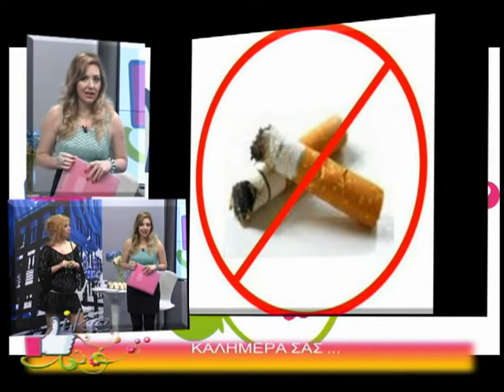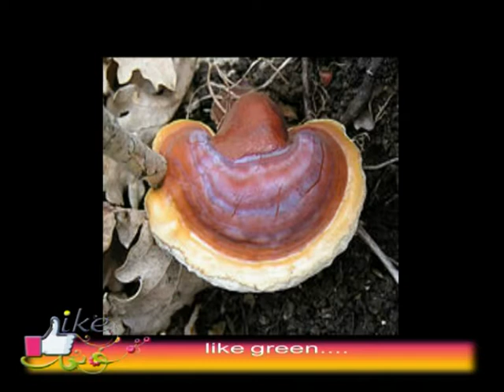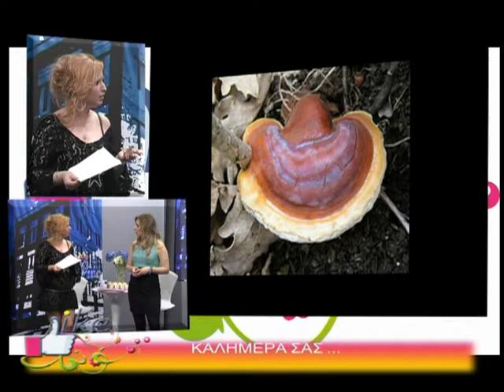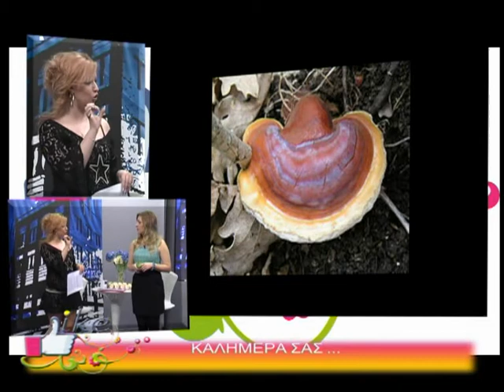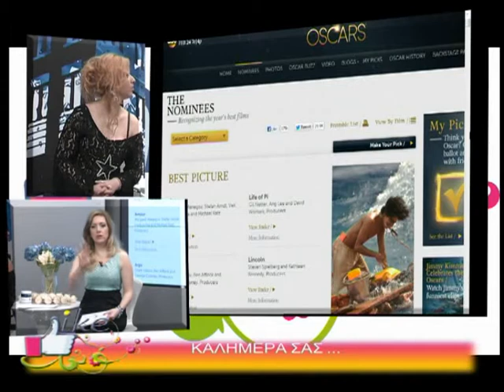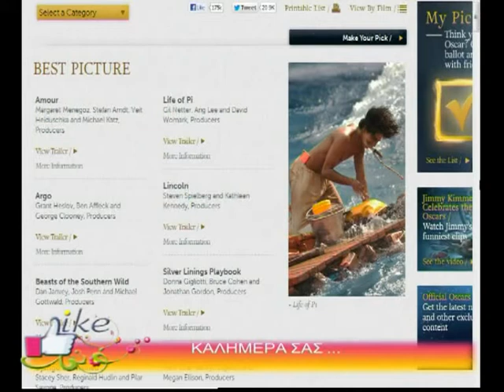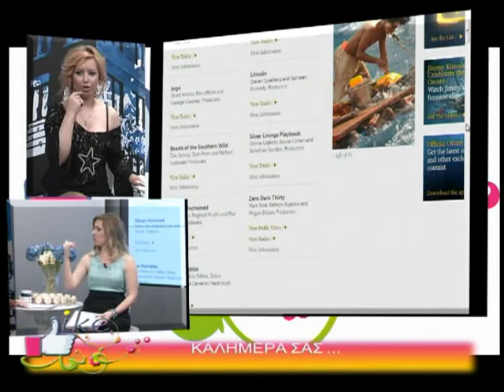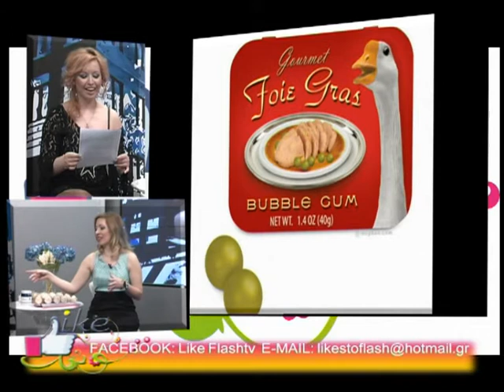like sto flash 24.3